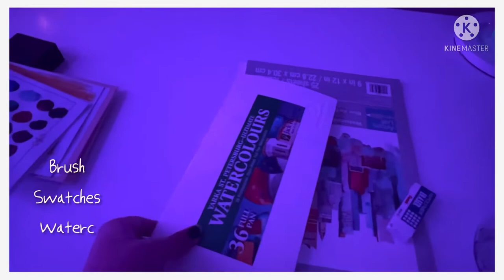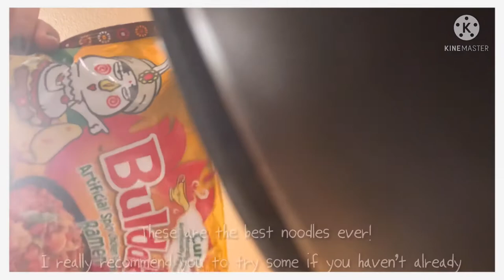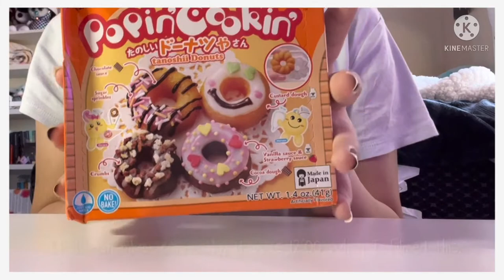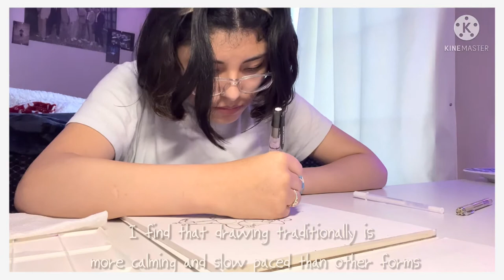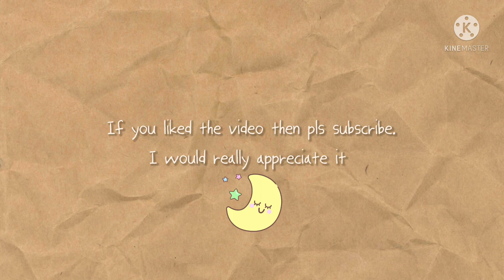Through the lens: ep1 weekend vlog. Becoming a cook, watercolor, ice cream etc.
Time stamps:

0:00 welcome
0:09 Restaurant
4:07 Home
4:24 Watercolor 1/2
6:46 Noodles
7:43 Next day, Popin’Cookin’
14:35 Watercolor 2/2
16:00 Midnight ice cream
17:37 Homework
17:51 Thank you

Items mentioned:

Dainayw Watercolor Paint Brushes -

Dainayw Watercolor Paint Brushes, 4 Size Professional Round Squirrel Hair & Horse Hair Synthetic Blend Paint Brush Set for Art Painting, Gouache, Wash/Mop, Artist Quality Supplies

St. Petersburg Watercolour Ultimate Set/36